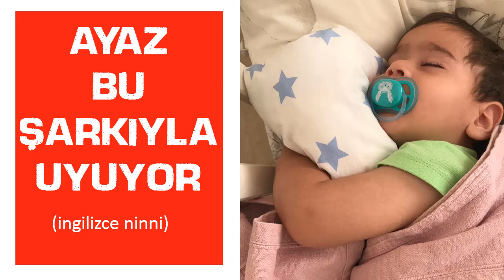AYAZ UYURKEN BU NİNNİYİ DİNLİYOR. İNGİLİZCE ÇOCUK NİNNİSİ.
Merhaba;
 Sİzlere daha önce ayazın nasıl uyuduğuna dair bir video çekeceğimi söylemiştik. Onun öncesinde çocukları için uyku müziği olan Ayaz'ında  çok sevdiği ve uyurken dinlediği çocuk ninnisi yada bebek ninnisi nasıl adlandırırsanız bu ninniyi yüklemek istedik.
 Bebeğiniz bu ninniyi dinlerken hem bilinçaltı müziği olarak ingilizceye aşina olacak hemde mışıl mışıl uyuyacak.

Ayrıca Bakınız Diğer Müzik ve Video Listelerimiz Şu Şekilde.